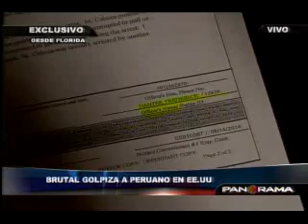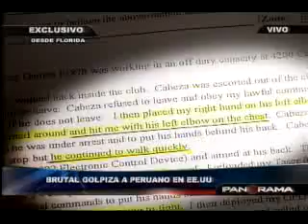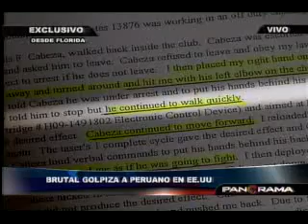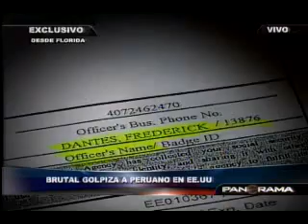La brutal golpiza a peruano en los EE UU